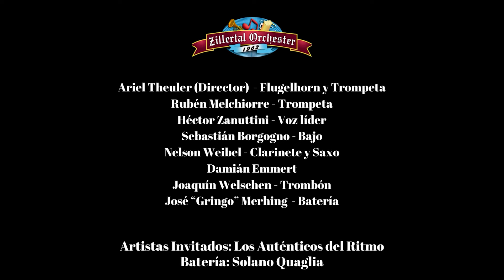AL SUIZO LE GUSTA CANTAR JODLER - Zillertal Orchester con amigos, junto a AUTÉNTICOS DEL RITMO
Grabado en Agosto de 2023

Locación: Museo "Lorenzo Bodenmann" (San Jerónimo Norte)

Músicos invitados: Los Auténticos del Ritmo (San Jerónimo Norte)

Músicos de Zillertal:
- Ariel Theuler (Trompeta y Flugel),
- Rubén Melchiorre (Trompeta),
- Héctor Zanuttini (Voz líder),
- Sebastián Borgogno (Bajo),
- Nelson Weibel (Clarinete y Saxo Alto),
- Joaquín Welschen (Trombón),
- José "Gringo" Merhing (Batería),
- Damián Emmert (Acordeón).
- Invitado: Solano Quaglia (Batería)

Una producción de Zillertal Orchester junto a TanusFilm.